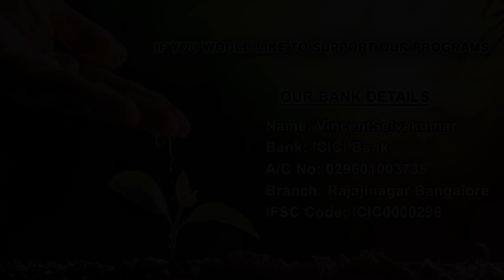Chained angels in Babylon | Seven Seals of Revelation | Prophet Vincent Selvakumaar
Biblical Insight Season 4 Episode 12 | Chained Angels in Babylon

Bangalore 560072

To receive regular updates on Prophecies of Prophet Vincent Selvakumaar...

Our Stream Events:

Right Word @ Right Time with Prophet Vincent Selvakumar  THURSDAY 08:00 pm

Why? What? and How? | Talk show with Prophet Vincent Selvakumaar every Tuesday @ 08:00PM IST.

Sing & Stone  with Bro. Vincent Mohankumar on every Sunday @ 06:00 PM IST.

Biblical Insights  | Talk show with Prophet Vincent Selvakumar every FRIDAYS @ 09:00 PM IST.

Vaathayin Velicham ( Light of The Word ) Every SUNDAY @10:00 am

Prophetic Fasting Prayer Every Second Saturday @ 10:00 am